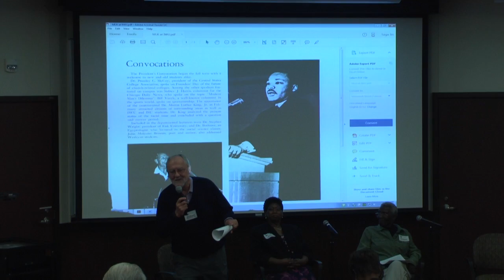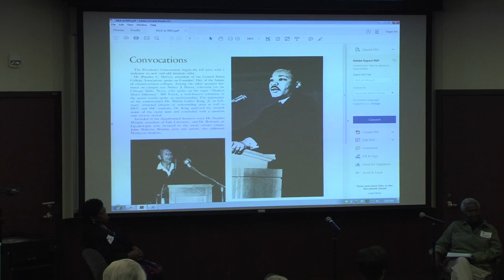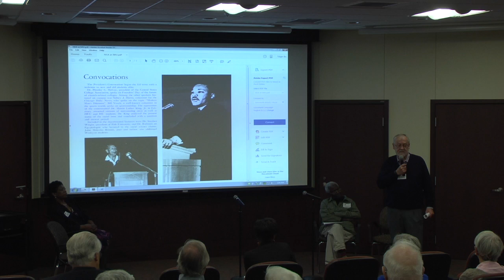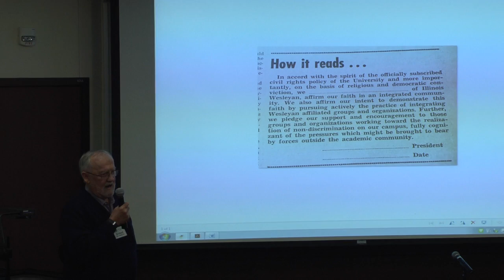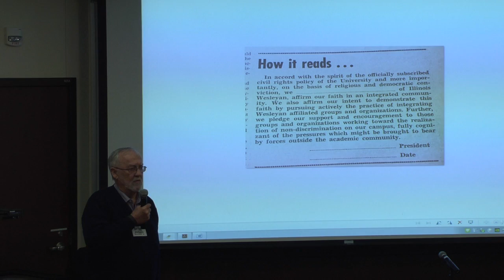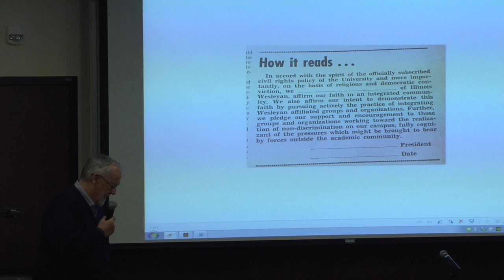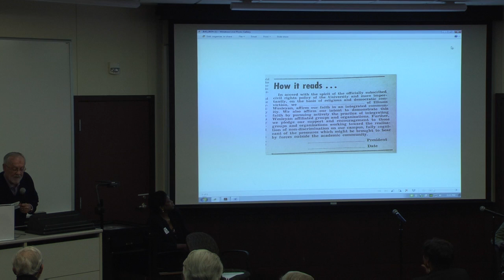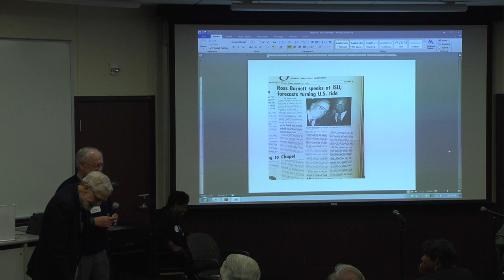Remembering Martin Luther King's Visit to Illinois Wesleyan in 1966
"Development of a Social Conscience"
During Illinois Wesleyan's Homecoming 2016, a panel of 1960s and 1970s student activists -- Eldridge "Skip" Gilbert '67; Mary Harris Melchor '70; Richard Muirhead '66; and Wenona Whitfield '70, together with professor of history emeritus Paul Bushnell -- discussed the impact of the 1966 Dr. Martin Luther King, Jr. visit to Illinois Wesleyan's campus and the events that led up to his visit. They also reflected on how this period in IWU history shaped their own social consciences and their lives.